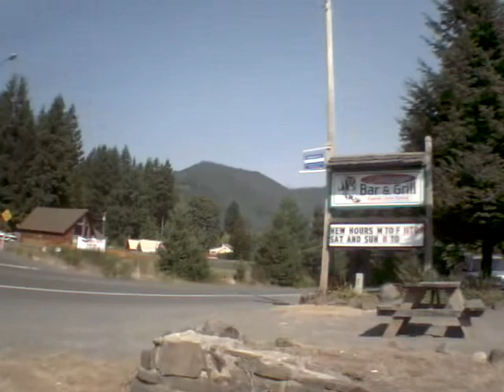[VERY LOUD] 20090923 Windy Ridge - Part 1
Me & Norm riding through the Mt St Helens national park.
My wife & I are on my 2008 Buell 1125R and he's on his 2007 Aprilia RSV-R.